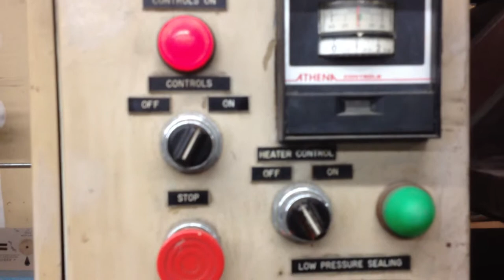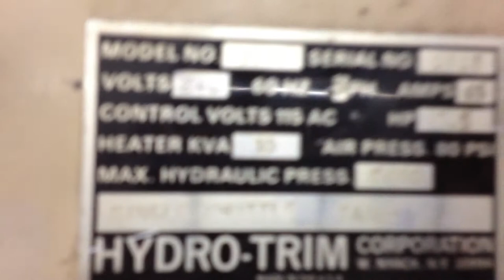Hydrotrim 3950 100 Ton Press